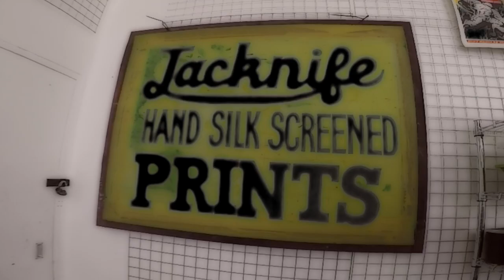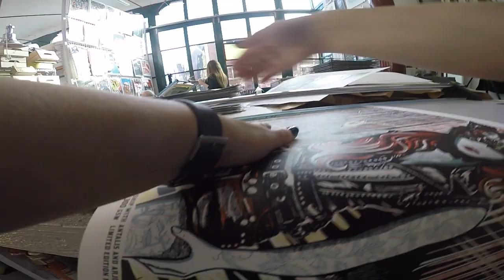Cyclus Poster in the making - at Jacknife, Bristol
Arjowiggins Graphic, the leading manufacturer of recycled papers, and Antalis UK, a distributor of the Cyclus range, have launched a new creative campaign to showcase the quality of Cyclus paper as a poster application.  The campaign centres on a creative collaboration with Jacknife studios, the company behind iconic gig and tour posters for bands including Blur, Queens of the Stone Age and the Foo Fighters.